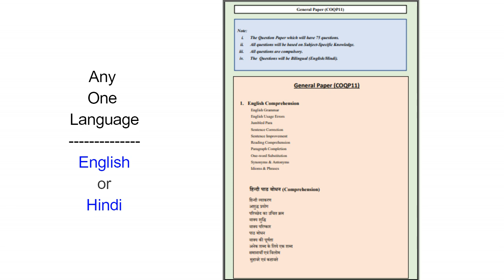BPEd Syllabus CUET (PG) 2024 | Paper Code - COQP11 (General)| PDF Link in Description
Facebook Page - Physical Education Home